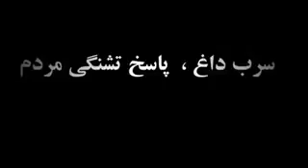سرب داغ پاسخ تشنگی مردم سرانجام روحانی به وعده هایی که در خصوص حل مشکل آب خوزستان به مردم داده بود